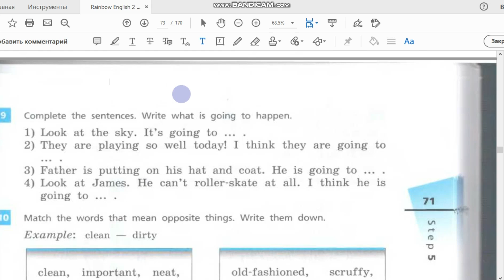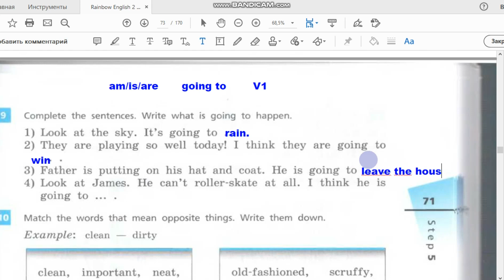Unit 5, Step 4, Ex. 9 / ГДЗ. 6 класс. Учебник Rainbow English. 2 часть